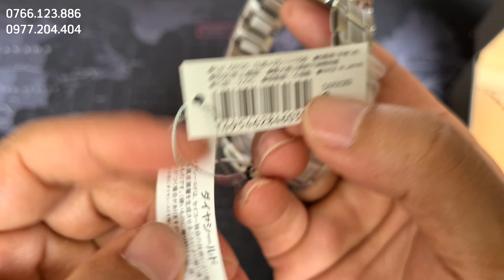[ĐỎ TƯƠI RỰC RỠ VÀ MAY MẮN] [18.000.000] S E I K O PRESAGE SHARP EDGED SERIES SARX089